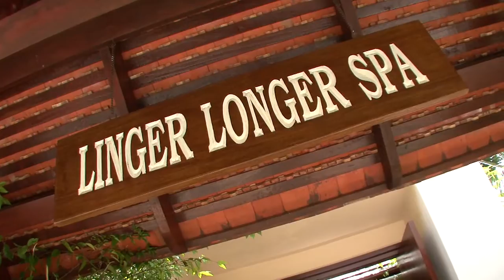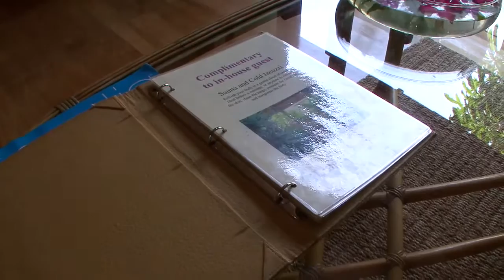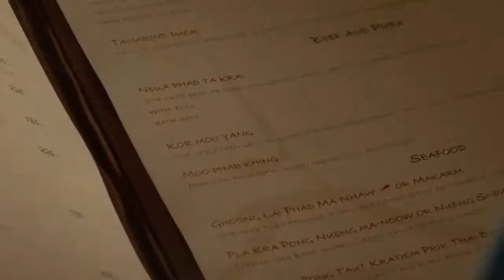Layana resort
Ruprett and Julie get thrown out of even more luxurious accommodations in thier own perfect style, but let us know whats hot and whats not at the Layana resort on the island of Lanta in krabi.